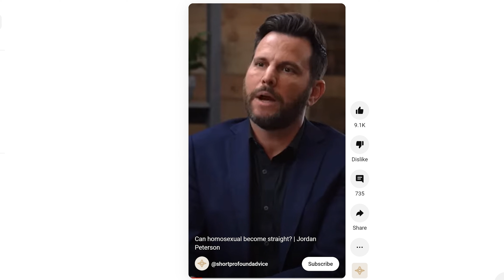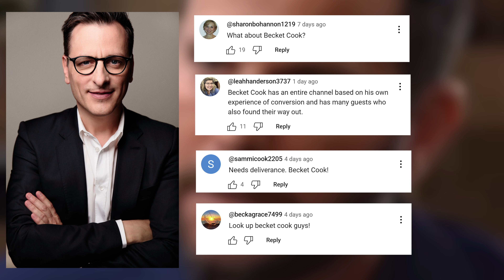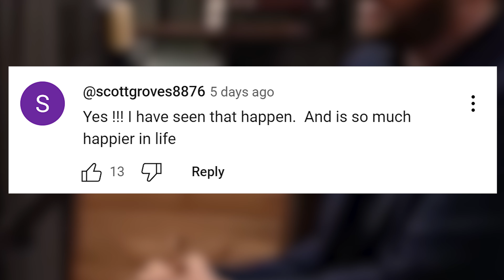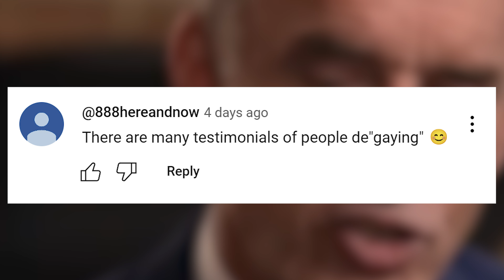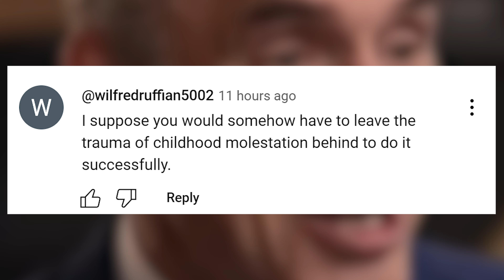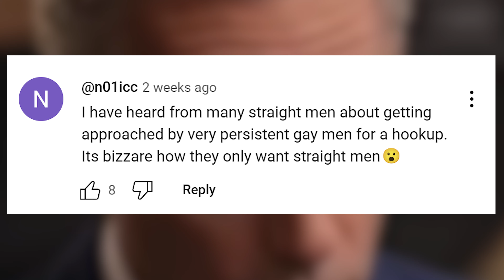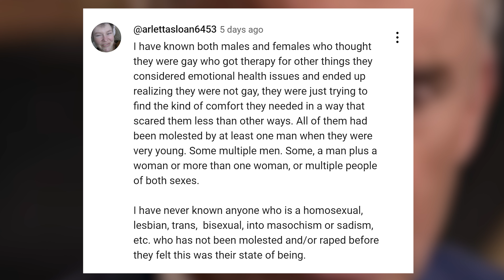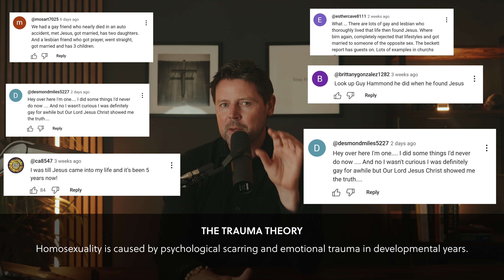The Trauma Theory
Some more anecdotal evidence on the trauma theory...